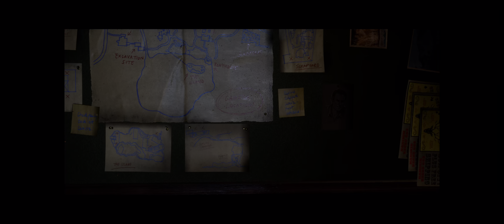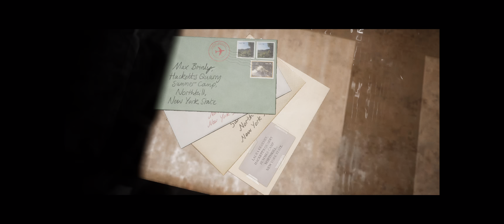THE QUARRY PC [CONFIRA] CAPÍTULO 2